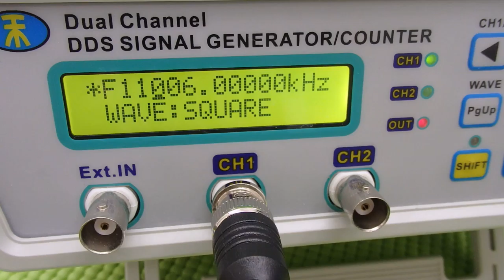表面弾性波を利用した超音波制御技術 ultrasonic-labo